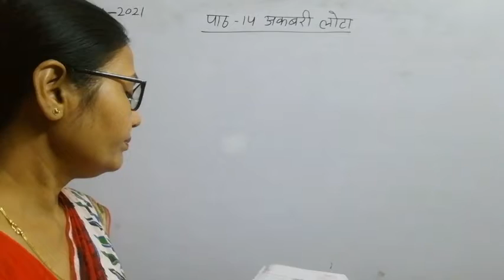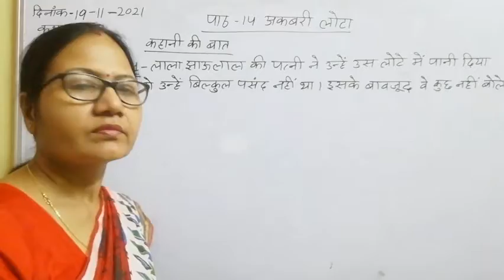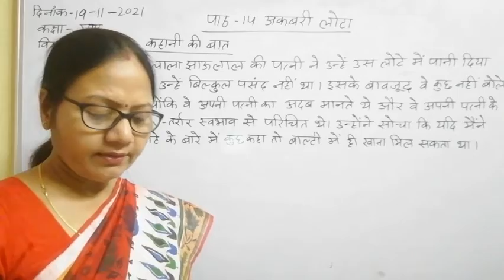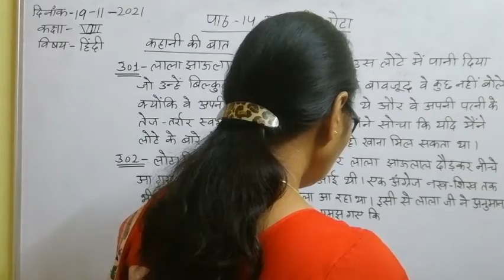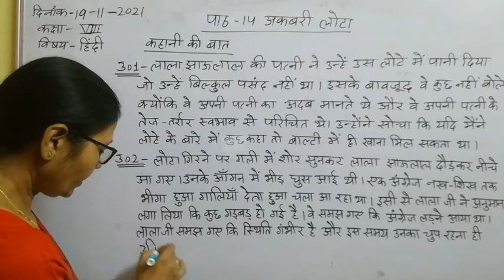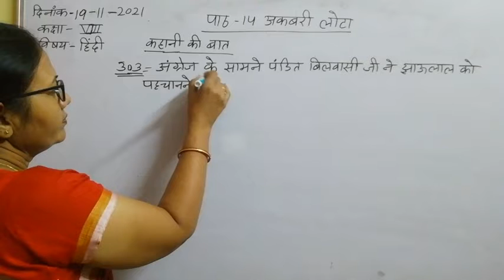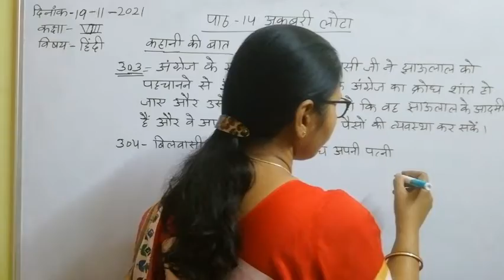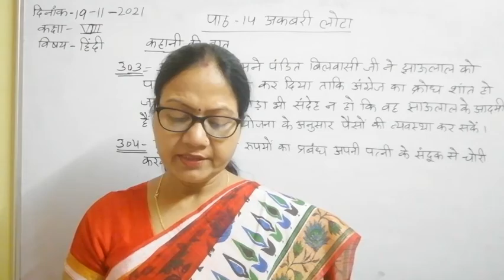Class VIII Hindi 19 11 2021 by Dr Meera Vishwakarma